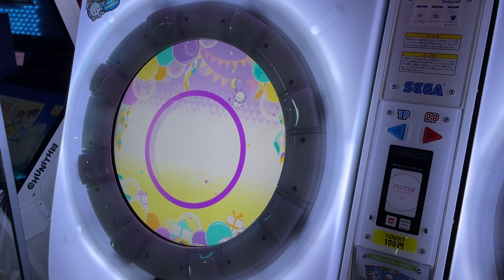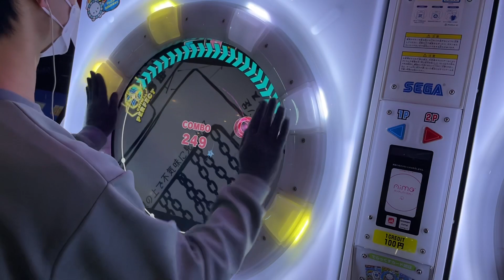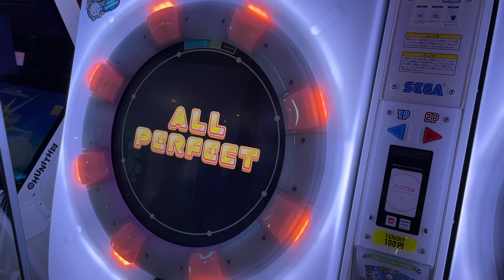【maimai DX】深海シティアンダーグラウンド MASTER ALL PERFECT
Player : @Nt_pnd_

画面酔いする